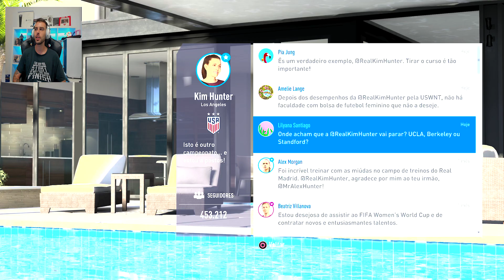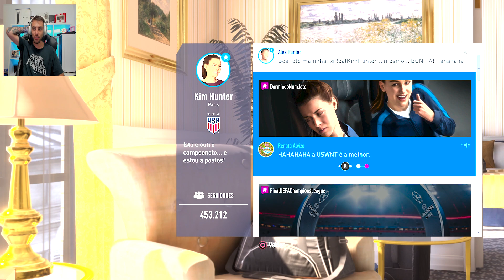ALEX HUNTER T3 #17 | O HAROLD AINDA NÃO APRENDEU (PS5/PORTUGUÊS)